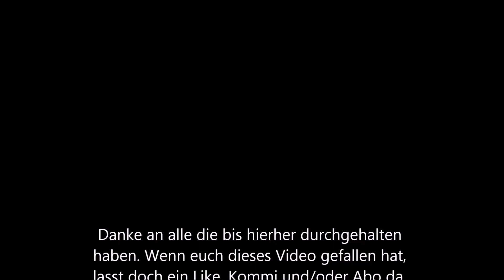Geplanter Roadtrip: mit Meet & Greet Möglichkeit